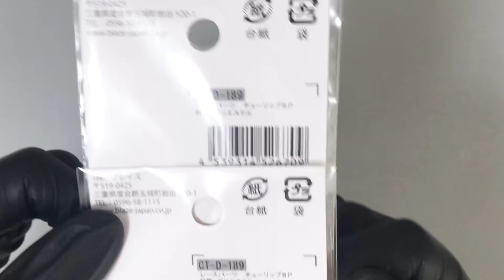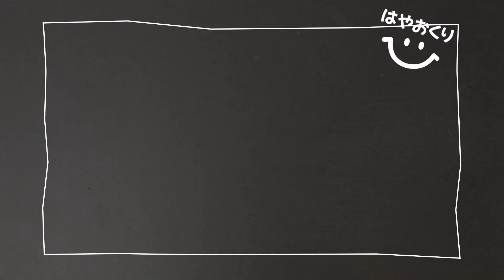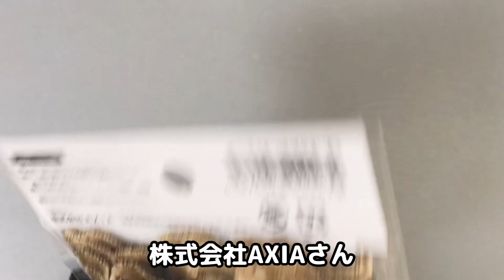【100均DIY】セリアさんのレースパーツで手帳を飾りつけ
セリアさんの素敵なレースパーツで手帳デコ。
カテゴリに「手帳」を追加しました。